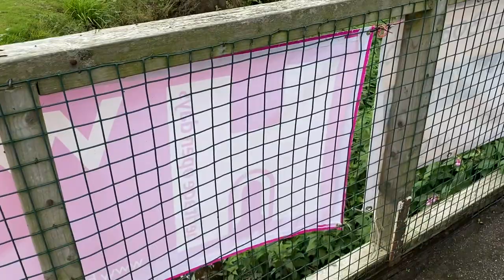Bournville Model Boat Club September 2022 | Birmingham England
The Bournville Model Boat Club was a great opportunity to see a wide assortment of yachts and model boats in action on the water, as well as the boathouse & historical artefacts.
This is event was part of Bournville Heritage Open Day, which took place on Saturday 10th of September 2022.